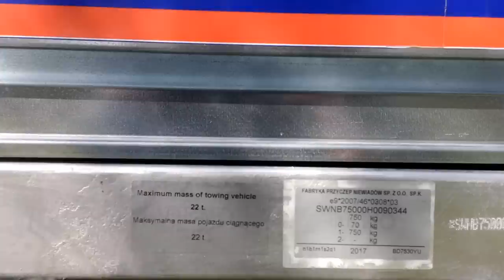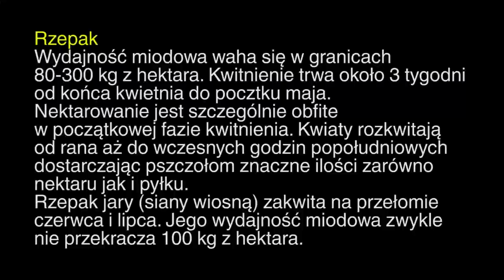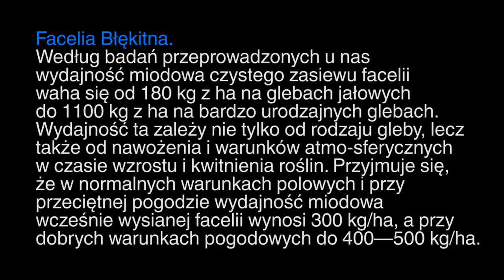Pszczoły BeeRoyal - Pasieka w maju. Wyworzenie na rzepak.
Koniec kwietnia to okres kwitnienia rzepaku. W celu pozyskania miodu rzepakowego wywozimy nasze ule na rzepak. W tym celu zakupiliśmy przyczepkę.

"Rzepak ozimy (siany jesienią) zakwita z początkiem maja. Kwitnienie trwa około 3 tygodni, lecz nektarowanie jest szczególnie obfite w początkowej fazie kwitnienia. Kwiaty rozkwitają od rana aż do wczesnych godzin popołudniowych dostarczając pszczołom znaczne ilości zarówno nektaru jak i pyłku. Przy dużym łanie często występuje zjawisko zlotów pszczół do skrajnych uli. Wydajność miodowa waha się w granicach 80-300 kg z hektara.
Miód z rzepaku stanie płynnym jest jasnożółty i ma łagodny smak. Krystalizuje bardzo szybko, ma kolor biały konsystencją przypomina smalec."